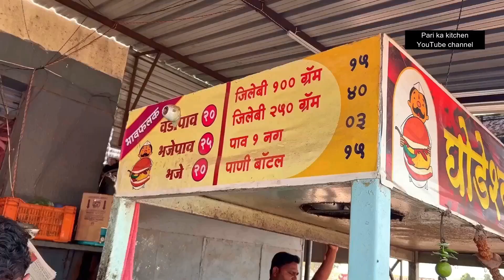एक बार ज़रूर खाइए घोड़ेगांव का वड़ा पाव और फिर पीजिए कोल्हू के बैल द्वारा निकला गया गन्ने का रस !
Watch famous Vada Pav shop of Ghodegaon and extraction of sugarcane juice from a stonemill run by a bull in Shani Shinganapur.